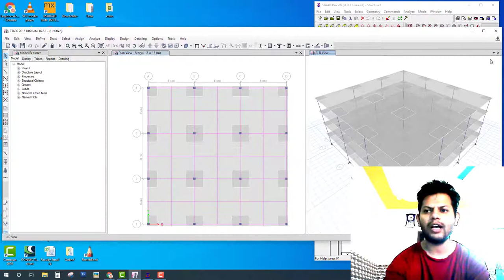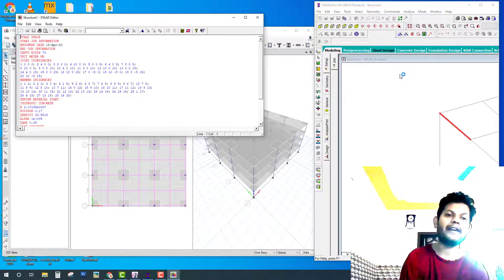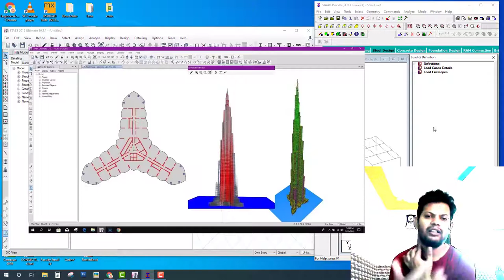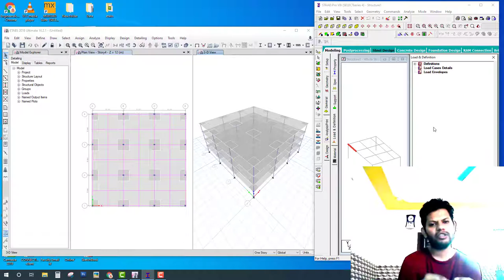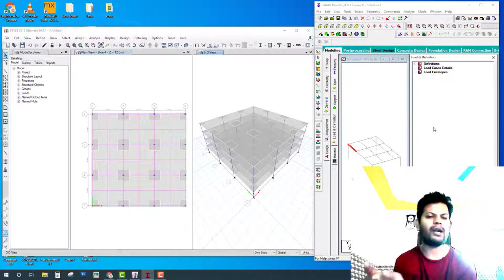Staad pro vs etabs for career best from etabs and staad pro Civil engineer